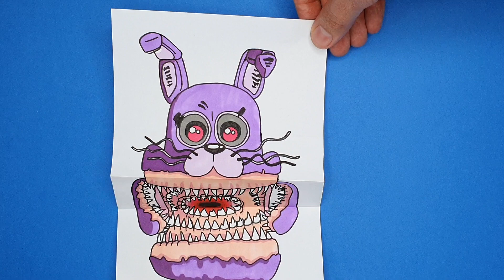Cool ART CREATE YOUR AMAZING FNAF ANIMATRONIC EASY